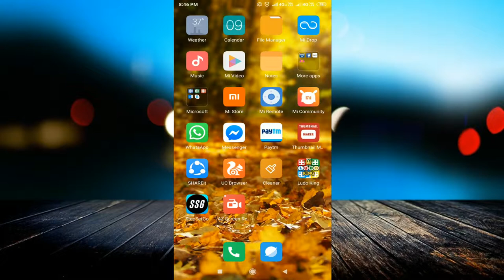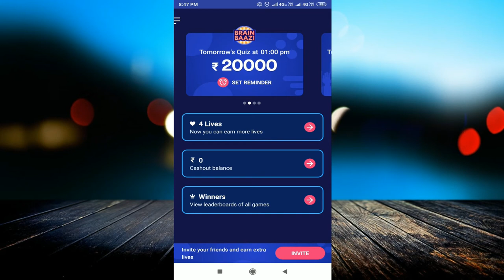How To Use Baazi Now App And Earn Paytm Cash Money || Best May App 2019 for Earning